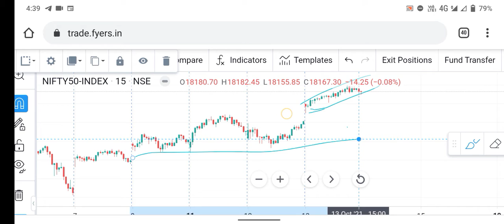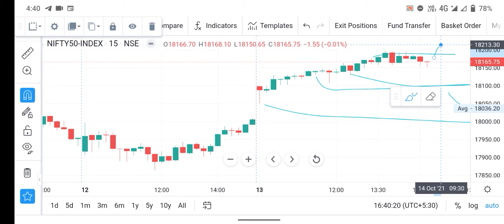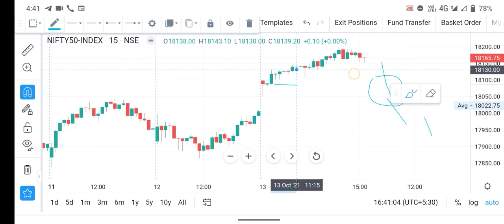Nifty 18200 pe buy expiry day | Intraday Trade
T&C apply.

Intraday Trade

I am not a SEBI registered adviser. All the information provided by me are for educational/informational purposes only.

free demo call
telegram group free call
jackpot trTrade
Top 1 no channel